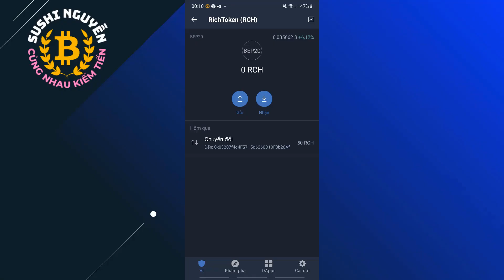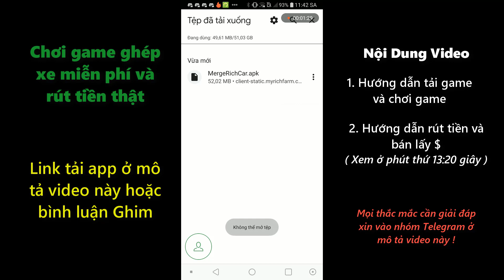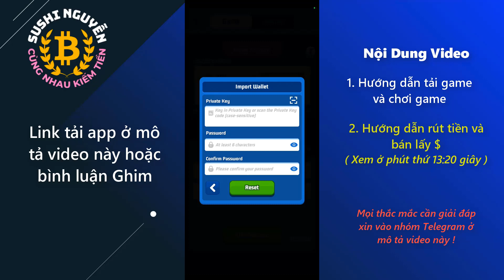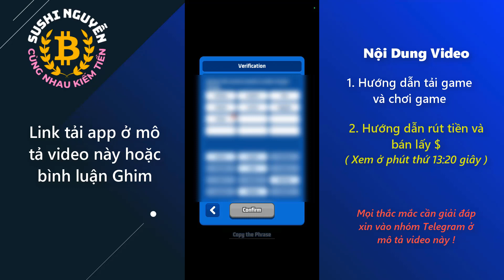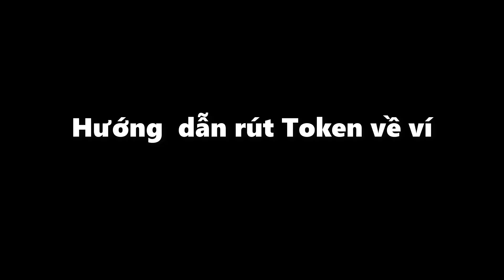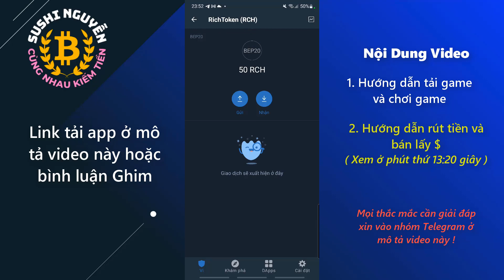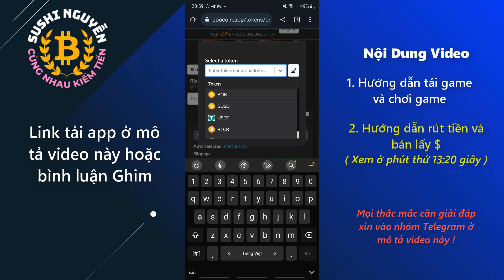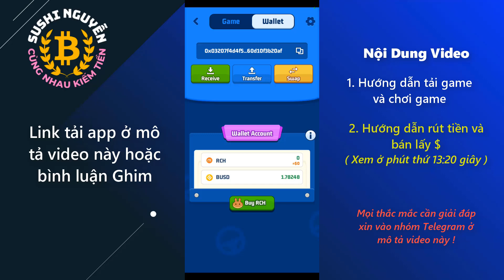Chơi Game MergeRichCar Miễn Phí Nhưng Kiếm Tiền Thật và Rút Bán Luôn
Sushi Nguyễn,